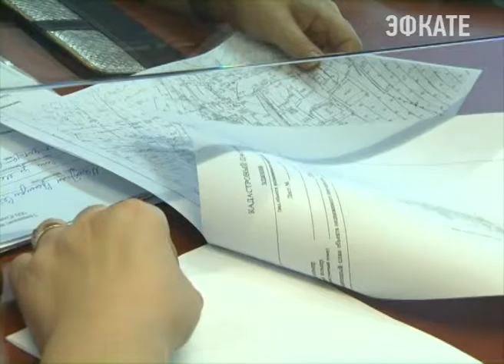В Имеретинке решат вопрос отвода дождевых стоков. Новости Сочи Эфкате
Об этом стало известно накануне во время схода граждан в микрорайоне совхоз Россия. Во время июньской стихии эту часть города, как и ряд других, подтопило. О том, что необходимо сделать на курорте, чтобы этого больше не произошло, и обсуждали сочинцы на встрече с главой города.
Сочи. Новости.
Телеканал Эфкате.